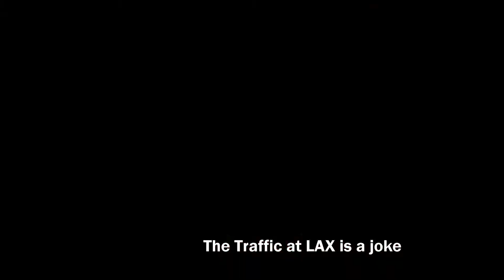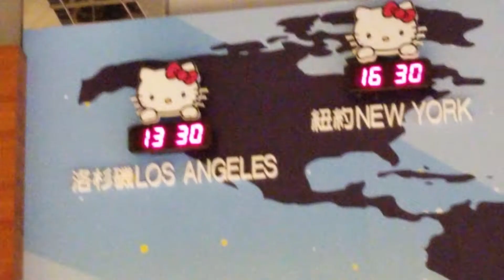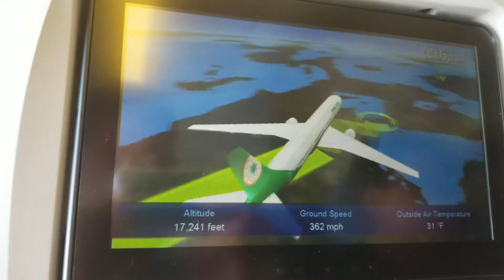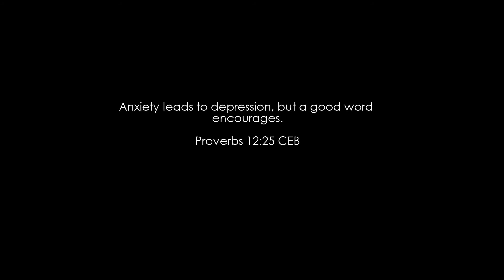Why You Gotta Tease Them Like That Drew-ojisan | Philippines - August 2018 Part 1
For my first true vlog, I returned to the Philippines along with my family on August of 2018. I had never been back ever since we left back in June of 2006, so the excitement was definitely there.

This part of the vlog mostly consists of our journey on the way back to Manila, so I apologize if it'll seem a bit of a cop out.

Other platforms coming soon.